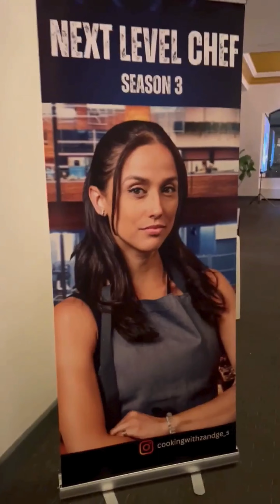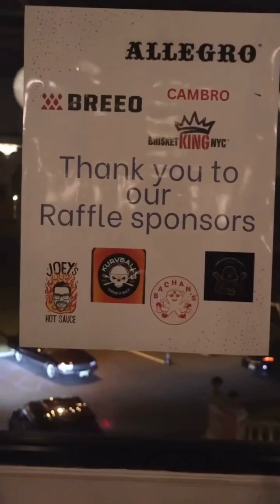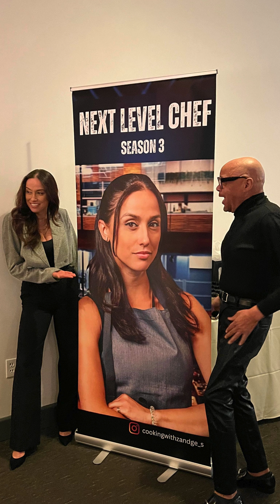Weekend at NYC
Can you tell I had a weekend blast in NYC? Thank you for having me, Chef Alex! 🗽🎉